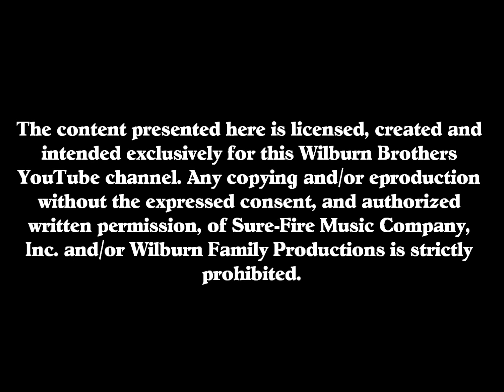Doyle Wilburn ~ Let's Call It A Day (Demo) [Mono]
From the vaults of Sure-Fire Music Company, a previously unreleased publisher's demo recording by Doyle Wilburn.

From the early 1960's, "Let's Call It A Day" was written by Alan Rose, who also wrote under the name Elzy L. Murray. Rose was co-writer on Sure-Fire Music's first million-selling song, "Smoke Along The Track" (the B-Side of Stonewall Jackson's "Waterloo" in 1959).

The musical content presented here is licensed and intended exclusively for the Wilburn Brothers YouTube channel. Any reproduction without authorization, or the expressed written consent, of Sure-Fire Music Company, Inc. and/or Wilburn Family Productions is strictly prohibited.